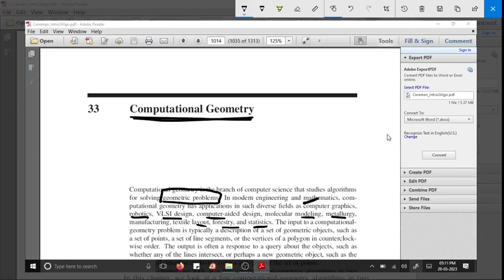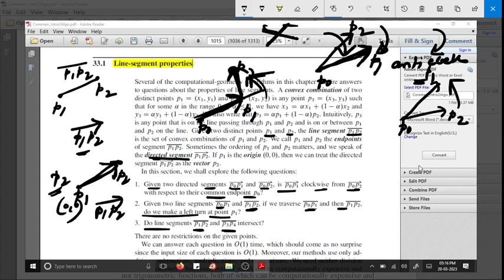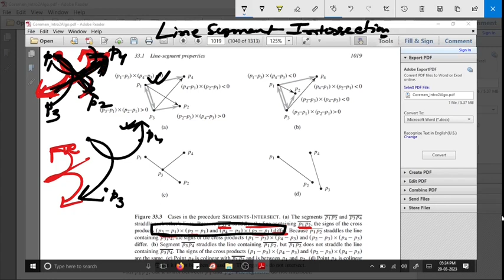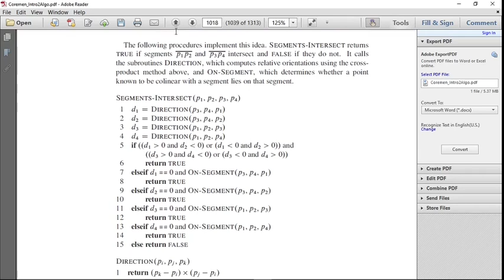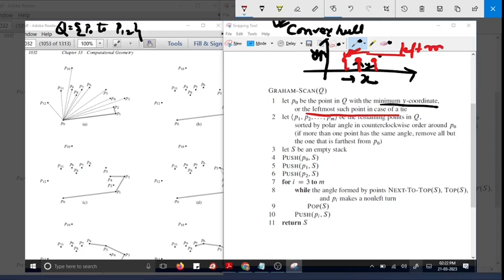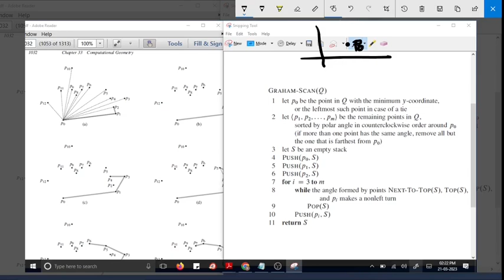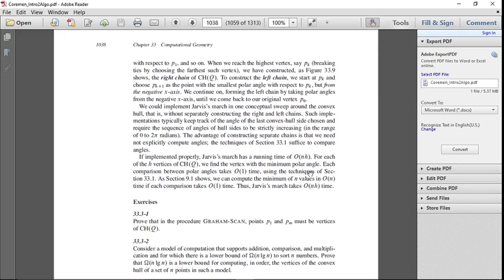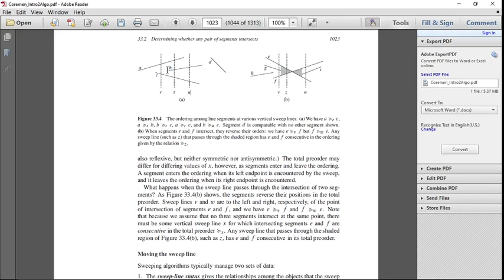𝐂𝐨𝐦𝐩𝐮𝐭𝐚𝐭𝐢𝐨𝐧𝐚𝐥 𝐆𝐞𝐨𝐦𝐞𝐭𝐫𝐲 || 𝐋𝐢𝐧𝐞 𝐒𝐞𝐠𝐦𝐞𝐧𝐭 𝐈𝐧𝐭𝐞𝐫𝐬𝐞𝐜𝐭𝐢𝐨𝐧||𝐆𝐫𝐚𝐡𝐚𝐦 𝐒𝐜𝐚𝐧 & 𝐉𝐚𝐫𝐯𝐢𝐬 𝐌𝐚𝐫𝐜𝐡 𝐟𝐨𝐫 𝐂𝐨𝐧𝐯𝐞𝐱 𝐇𝐮𝐥𝐥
𝑰𝒏 𝒕𝒉𝒊𝒔 𝒍𝒆𝒄𝒕𝒖𝒓𝒆, 𝑰 𝒉𝒂𝒗𝒆 𝒅𝒊𝒔𝒄𝒖𝒔𝒔𝒆𝒅 𝑳𝒊𝒏𝒆 𝑺𝒆𝒈𝒎𝒆𝒏𝒕 𝑰𝒏𝒕𝒆𝒓𝒔𝒆𝒄𝒕𝒊𝒐𝒏, 𝑭𝒊𝒏𝒅𝒊𝒏𝒈 𝑪𝒐𝒏𝒗𝒆𝒙 𝑯𝒖𝒍𝒍 𝑼𝒔𝒊𝒏𝒈 𝑮𝒓𝒂𝒉𝒂𝒎 𝑺𝒄𝒂𝒏 𝑨𝒍𝒈𝒐𝒓𝒊𝒕𝒉𝒎, 𝒂𝒏𝒅 𝒇𝒊𝒏𝒂𝒍𝒍𝒚 𝑱𝒂𝒓𝒗𝒊𝒔 𝑴𝒂𝒓𝒄𝒉 𝒇𝒐𝒓 𝒇𝒊𝒏𝒅𝒊𝒏𝒈 𝑪𝒐𝒏𝒗𝒆𝒙 𝒉𝒖𝒍𝒍 𝒂𝒍𝒈𝒐𝒓𝒊𝒕𝒉𝒎.